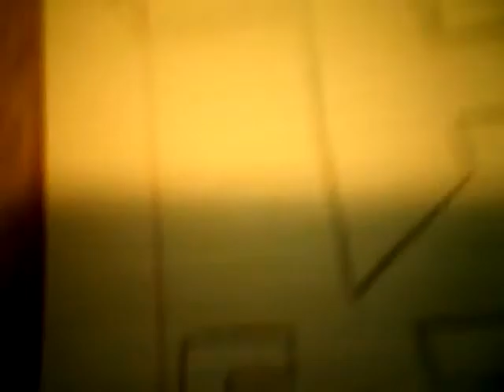Facecam: My FaZe Emblem Sketch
Hey guys I recently just found out how to make this emblem or logo. I was at school and I was bored so I was just drawing because I was bored